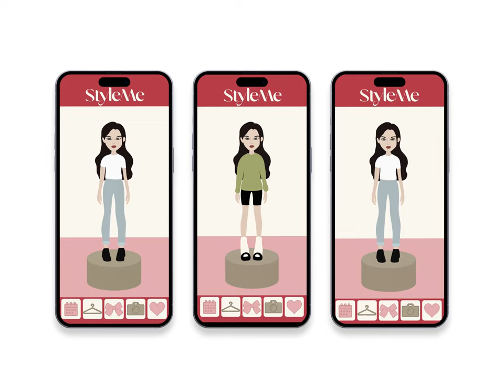Mobile App Mockup Hannah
From my Motion Design course at Young Harris College, students create a mobile app concept and then create a mockup with Adobe After Effects. Hannah Elliott's "Style Me" app allows users to snap photos of clothes, add to their closet, create an avatar figure, and then choose outfits for the day ahead.